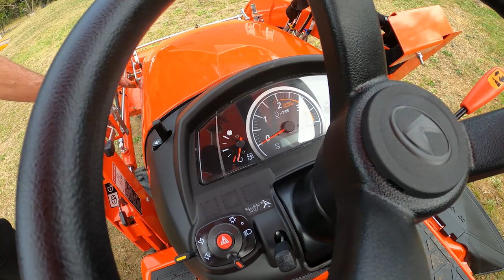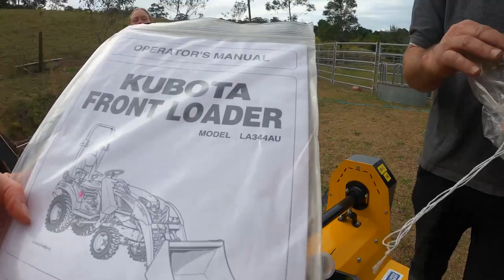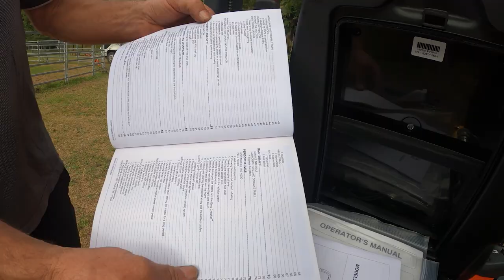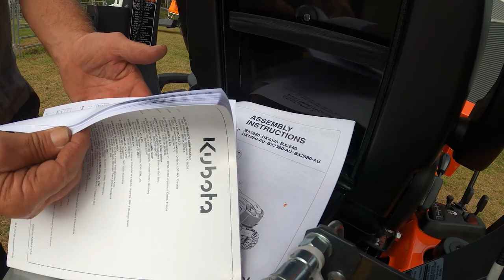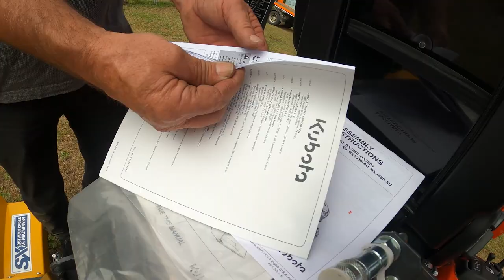Delivery of BX2680 Kubota tractor, LA344 loader, catcher and Muthing mulcher from AllDiesel, Part 3.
Delivery of BX2680 Kubota tractor, LA344 from loader, catcher and Muthing mulcher from AllDiesel Equipment Sales & Service, Coffs Harbour.

Produced by:
Orange Flair- inspiring creativity.
Film, visual arts, graphic design, photography
Click on these links to purchase any of our recommended products:
(USA)- for products from the Amazon United States, (AUS)-for products from Amazon Australia, (JAP) for products from Amazon Japan.
For one of the easiest to use, more affordable camera that produces beautiful slow motion and at 24f - The Sony A7111 (USA)
(JAP) (Aus)
One of the best Canon cameras for photography I have ever used,  the EOSR
(USA) (JAP) (AUS)
The best, easiest to use drone ever - The Mavic air 2: (USA)
(JAP) (AUS)
The latest Go Pro- The Hero 8- a fantastic little camera: (USA)
(JAP) (AUS)
Canon batteries (AUS)